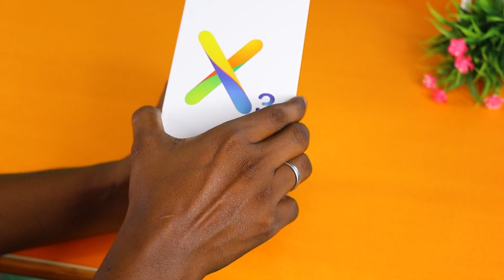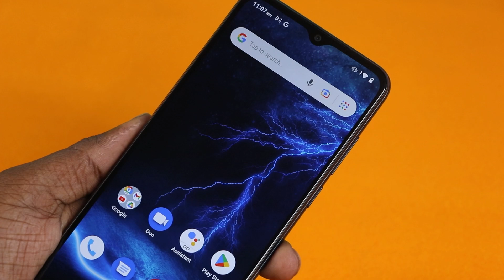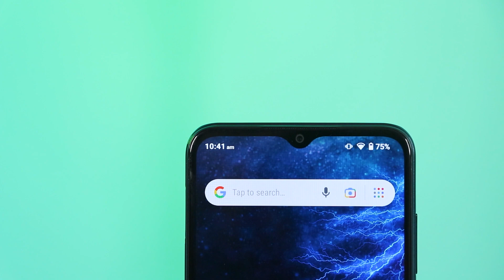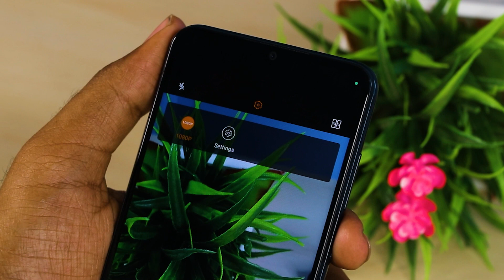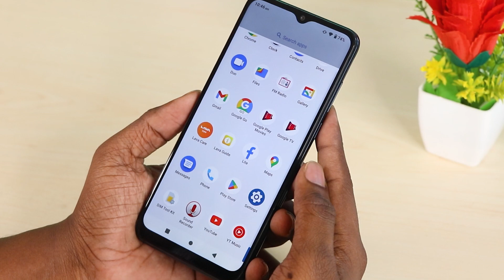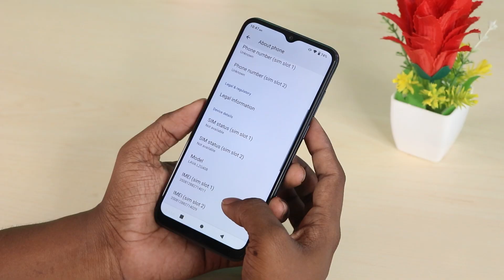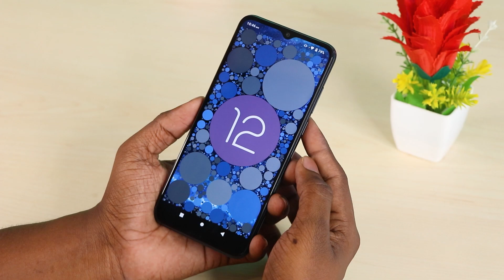₹6999க்கு புது Lava மொபைலா?😎 Lava X3 Unboxing & Quick Review in Tamil ⚡TB⚡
00:00 Introduction
00:11 Unboxing
01:21 Design
01:52 Display
02:41 Camera Performance
03:19 Processor performance
03:44 OS & UI
04:15 Physical PlaceMents
04:49 Battery
05:32 Storage & Price
05:44 Comments Your FeedBack